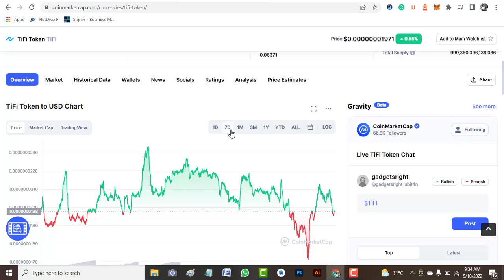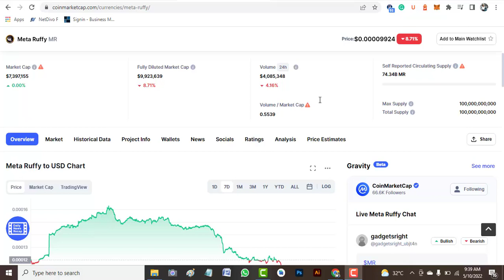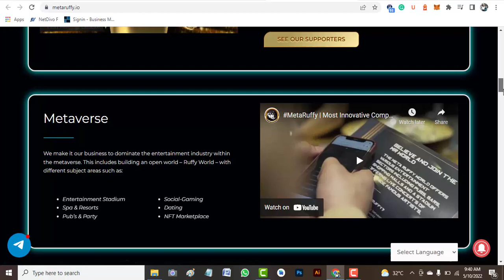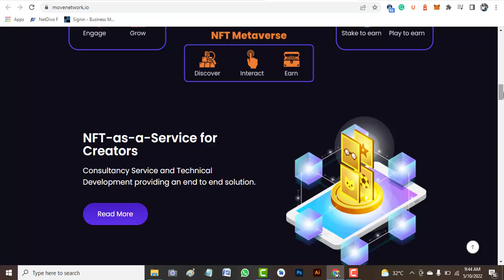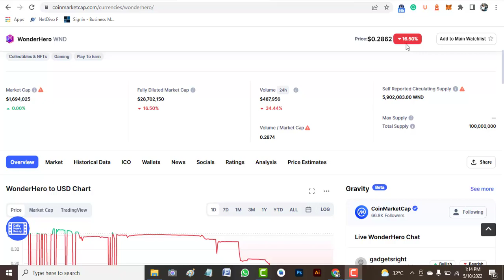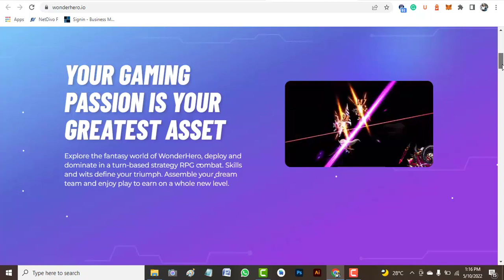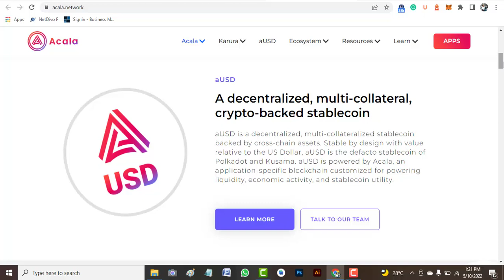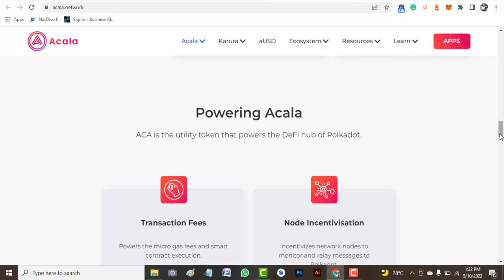Top 5 Best Altcoins to Buy Now| Low Market Cap Coins| 5 Low Cap Coins, TIFI Token, Acala, Meta Ruffy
Low Market Cap Coins| Top 5 Best Altcoins to Buy Now| 5 Low Cap Coins

Therefore, I do not guarantee that you will earn any money using the techniques and ideas shared on CRYPTO SCHOOL.

Meanwhile, you may need to believe that website(s) mentioned in this video(s) may not be free from error.